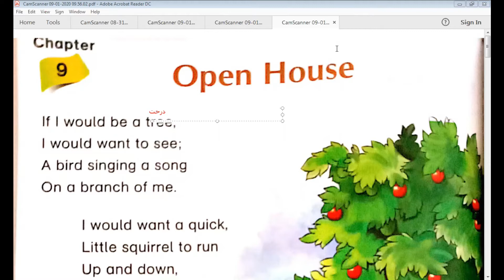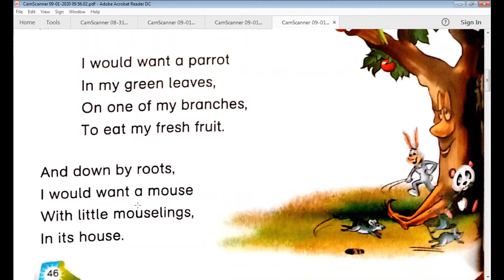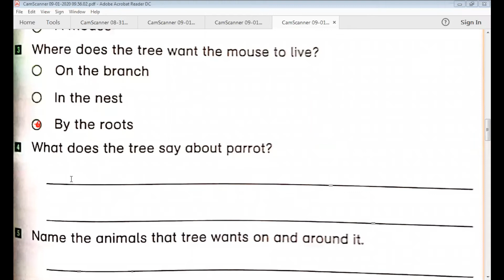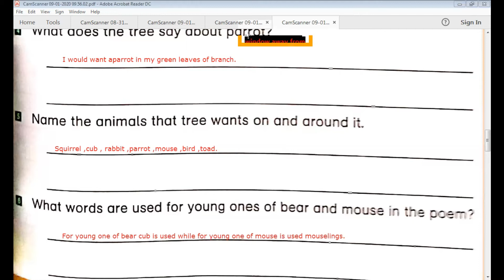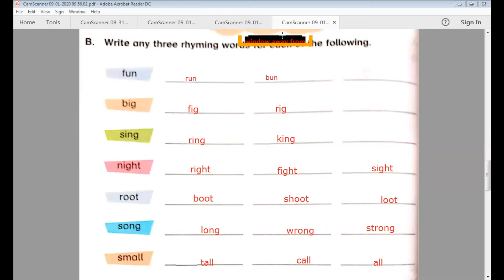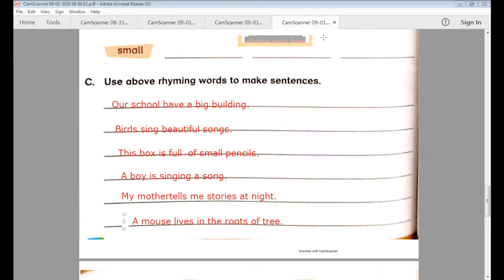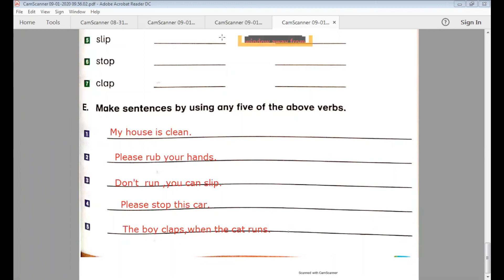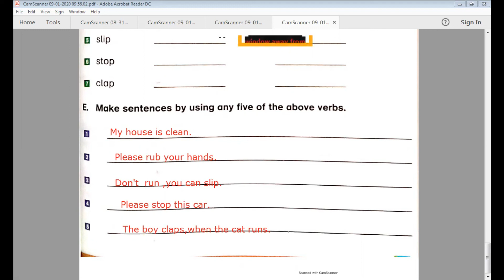Class 4: 3rd week - English - Open House (reading + exercise)